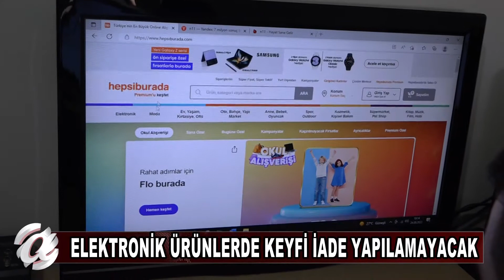ARTIK İADE EDEMEYECEKSİNİZ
Ticaret Bakanlığı tarafından hazırlanan Mesafeli Sözleşmeler Yönetmeliğine göre artık internet üzerinden alınan ürünlerde keyfi iade dönemi kapandı.